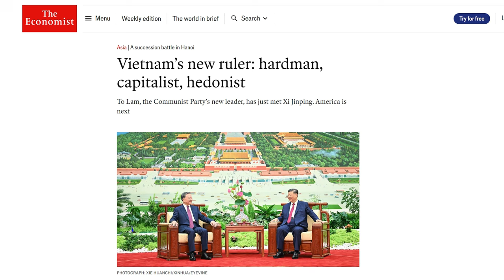Vì sao Bộ trưởng Đào Hồng Lan thoát tội trong vụ án AIC và Nguyễn Nhân Chiến?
Bà Đào Hồng Lan chắc chắn có dính tới sai phạm xảy ra ở Sở Y tế Bắc Ninh. Nhưng do là “em gái mưa” của Thủ tướng Phạm Minh Chính, trong khi, cả ông Chính và Tổng Bí thư Tô Lâm đều là đàn em thân tín của cựu Thủ tướng Ba Dũng. Do vậy, Bộ trưởng Bộ Y tế Đào Hồng Lan chắc chắn sẽ thoát tội, và được ăn ngon, ngủ kỹ.

Xem bài chi tiết tại:
Hoặc: